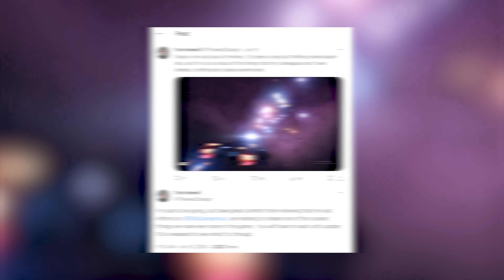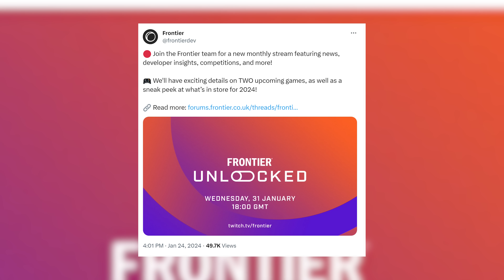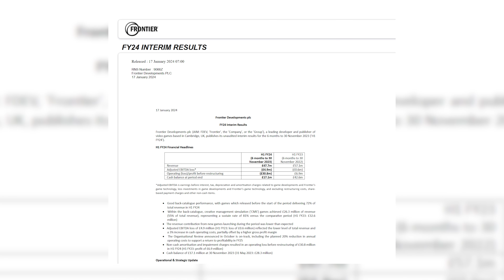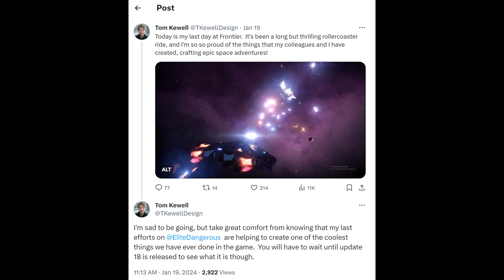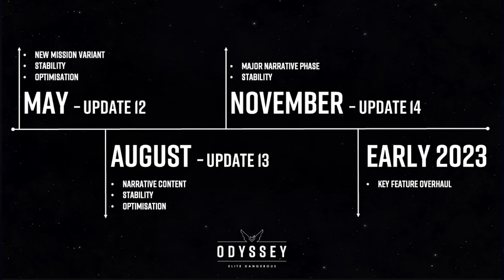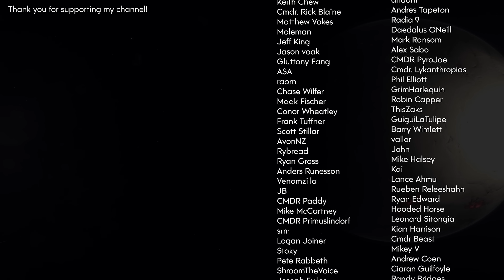Elite Dangerous: The Future To Be Unveiled Amid Company Changes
Frontier have announced they will be discussing the future of Elite Dangerous next week during their new livestreams.  However the company restructuring and financial issues raise many questions as the to the nature of that future.